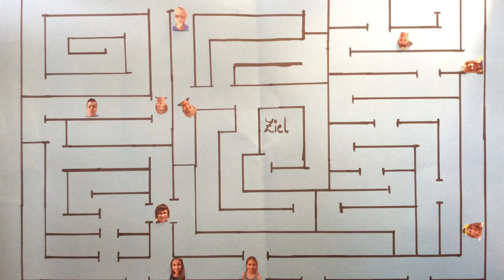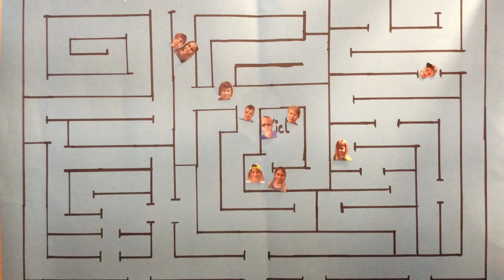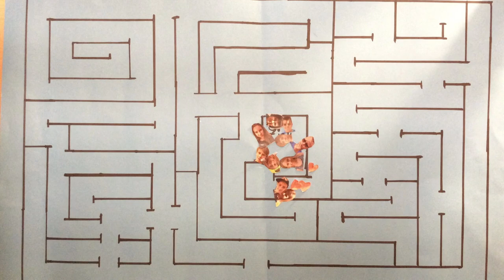„Der Regenwurm der Freiheit“ - JacobiKeller [6-12]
1. Platz (6-12 Jahre) + Publikumspreis.

„Welches Tier steht für die Freiheit? Welche Farbe hat für dich eingeschränkt sein? 10 Jungen und Mädchen aus Prenzlau und Umgebung gehen in ihrem essayistischen Film diesen und anderen Fragen nach und finden spannende Filmbilder dafür.“